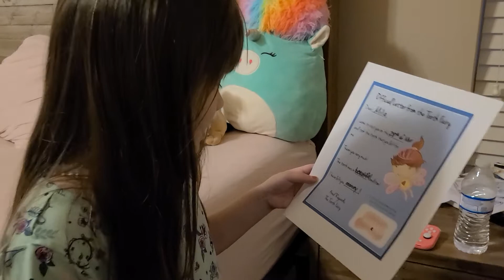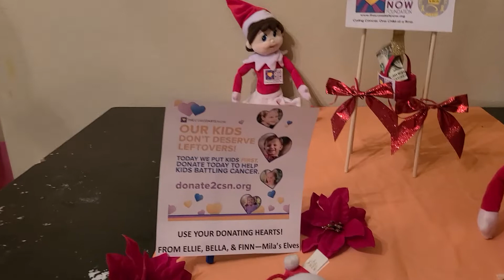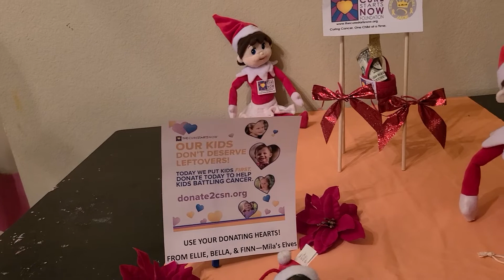Mila lost her 2nd tooth. Did the tooth Fairy come and what about her elves?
Today is National Giving Tuesday and the Elves came back early just to show their giving hearts.

Mila donated her tooth fairy money in honor of her sister, Jade.

Can you give today?